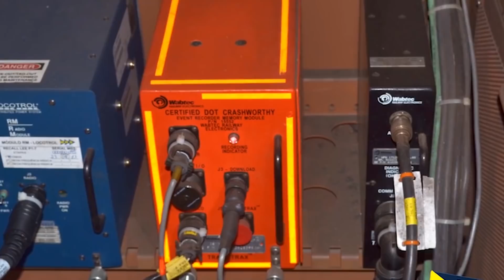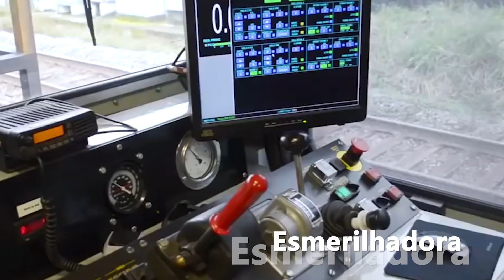Nos Trilhos com a Engenharia - Manutenção Detectiva de Locomotivas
Aumentar a confiabilidade dos ativos e, ao mesmo tempo, reduzir custos e impactos operacionais. Esses são aspectos centrais do segundo vídeo da série Nos Trilhos com a Engenharia que traz detalhes sobre a manutenção detectiva de locomotivas.

Conheça o processo que visa garantir a confiabilidade desse ativo importantíssimo para a ferrovia. Veja também como a melhoria contínua desse processo é um dos focos principais para a garantia de uma produtividade cada vez maior na empresa.